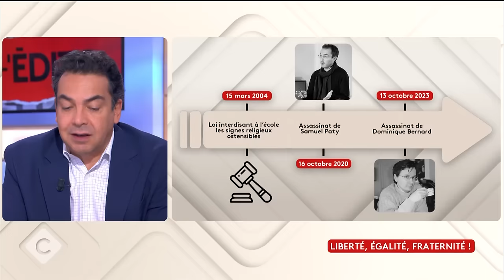Liberté, égalité, fraternité ! / Souvenirs, souvenirs - C à vous - 12/04/2024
Au programme :

• Liberté, égalité, fraternité !
Nos invités ont dénoncé la multiplication des actes antisémites en France, après les attaques perpétrées par le Hamas le 7 octobre dernier en Israël : Patrick Bruel, Yvan Attal, Bruno Solo, Barbara Hendricks, ou encore Delphine Horvilleur ont pris la parole.
• Souvenirs, souvenirs :
Sur le plateau de C à Vous, se sont succédés Agnès Jaoui, Gad Elmaleh, David Hallyday, Enrico Macias, Serge Lama, Laurent Delahousse, Dave ou encore Christophe Dechavanne… et tous ont évoqué leurs souvenirs.